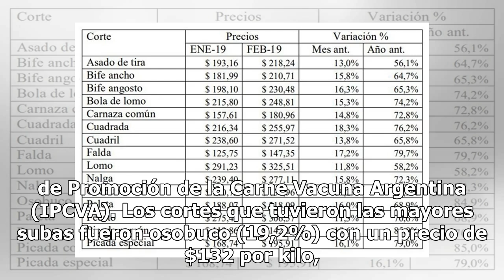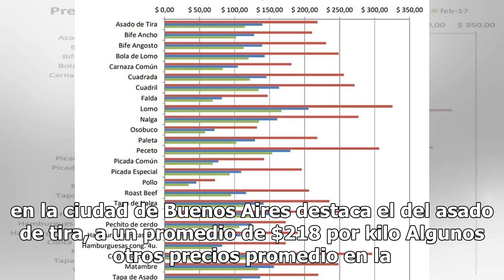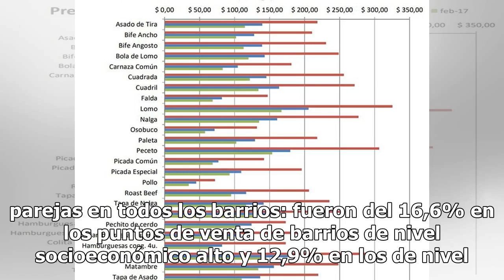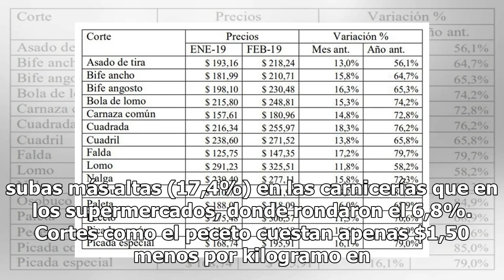La carne aumentó un 14% en febrero y el kilo de peceto ya supera los $300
La carne ocupa un lugar protagónico en la canasta de consumo. Durante el mes de febrero, los precios de la carne vacuna aumentaron, en promedio, un 14,28% en comparación con el mes anterior y un 68% en relación a febrero del año pasado, según un relevamiento realizado por el Instituto de Promoción d...